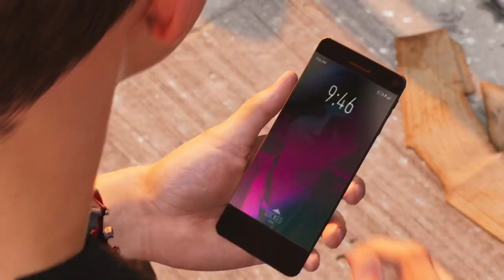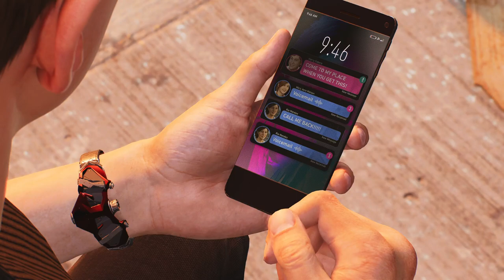Marvel's Spider-Man 2_The den (V.17)